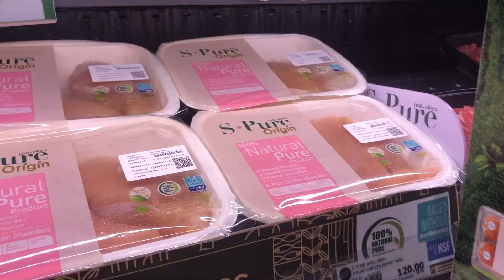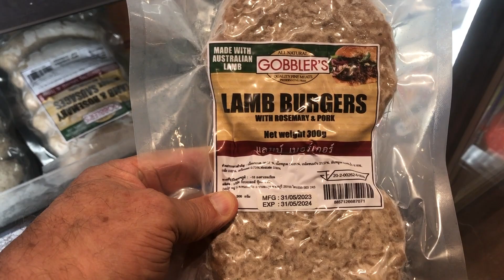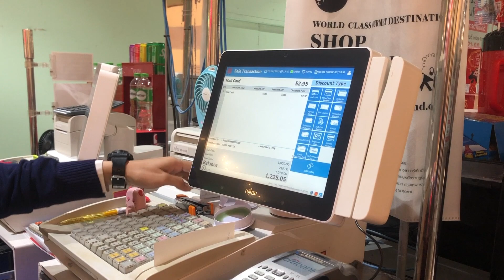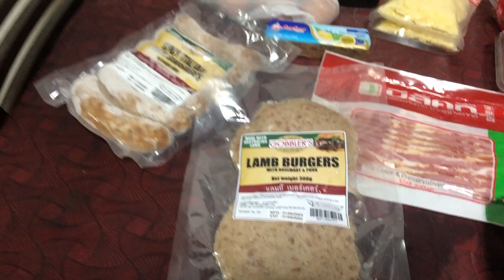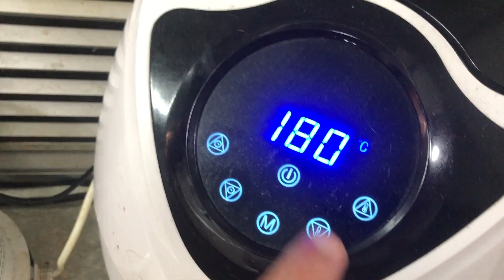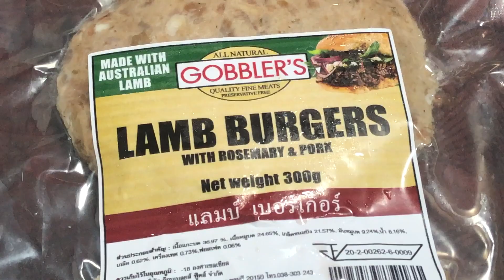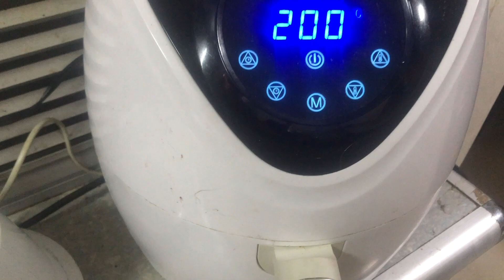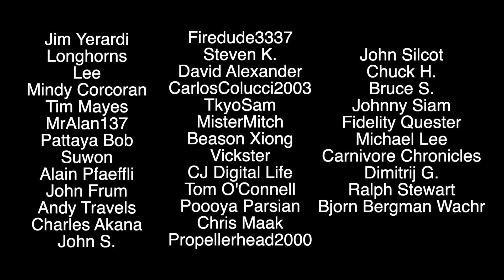$10 a Day Keto Challenge: Can It Be Done?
The Keto diet is a low-carb, high-fat eating plan that aims to trigger ketosis, a metabolic state where the body burns fats for energy instead of carbohydrates. It's known for its potential to aid in weight loss and manage certain health conditions but should be undertaken with caution and guidance due to its restrictive nature.